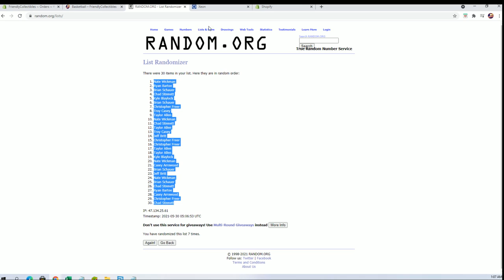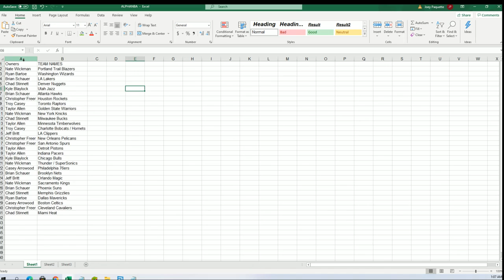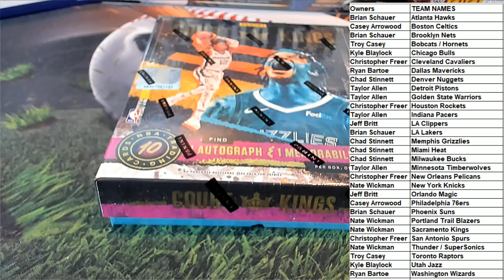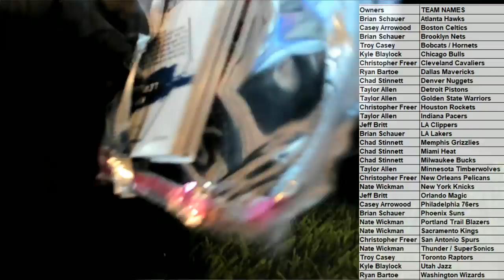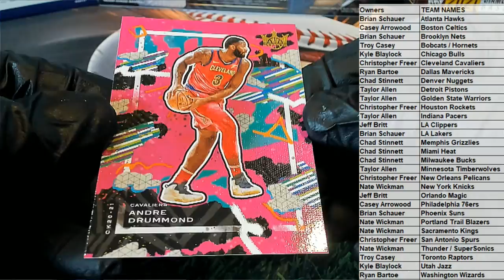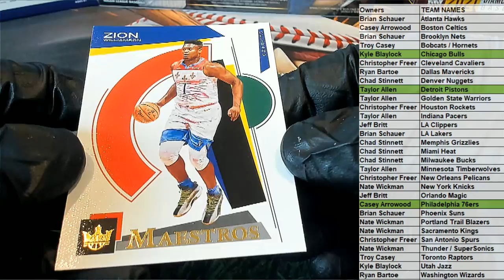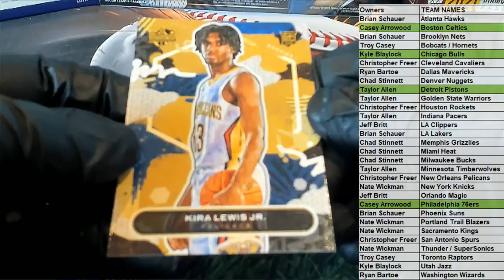202021 Panini Court Kings Basketball Hobby 21CKBSK102